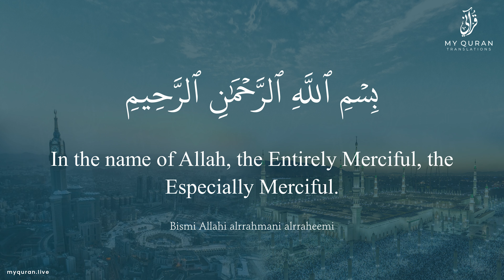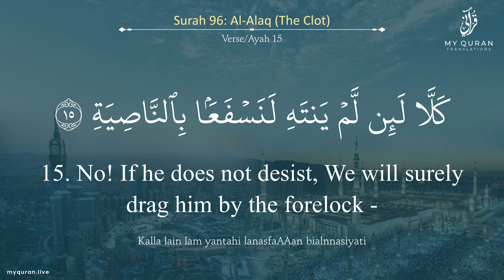096 Surah Al Alaq With English Translation By Qari Ziyaad Patel